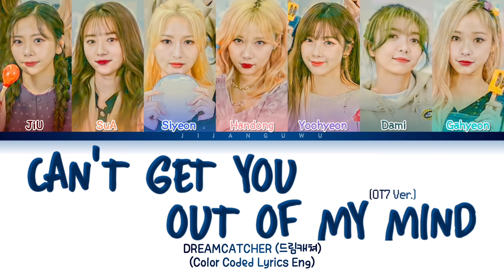DREAMCATCHER (드림캐쳐) – Can’t get you out of my mind (OT7 Ver.) (Color Coded Lyrics Eng)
The music in the video is copyright Happyface Entertainment and I just edited it in a different way

⇨ Song🎶: Can't get you out of my mind (OT7 Ver.)
⇨ Artist👩‍🎤: DREAMCATCHER (드림캐쳐)
⇨ Edit by : Ji Jang
⇨ Album : Dystopia : Lose Myself
⇨ Belong to : Happyface Entertainment
⇨ Members : Jiu, Sua, Siyeon, Handong, Yoohyeon, Dami, Gahyeon
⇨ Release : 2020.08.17